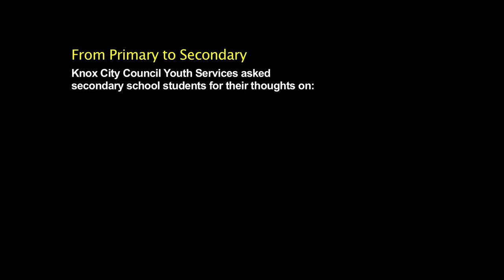Major differences from primary to secondary school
Each year Knox City Council hosts the Knox Schools Expo event for families choosing a secondary school and preparing for the transition from primary to secondary. This film was developed so that young people who’ve experienced this transition could share their experience. Knox City Council Youth Services asked seven young people seven questions about their experience with transition. Their words have been animated by Gregg Brown from Play Animation w and e: . This film has been developed in partnership between Knox City Council Youth Services and Play Animation. We would like to thank the young people whose contributions made this film possible.